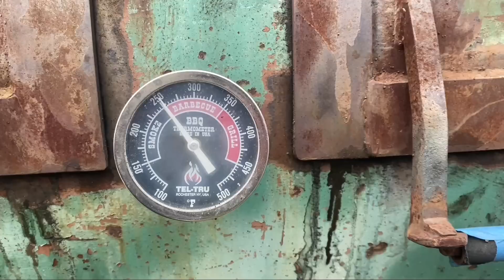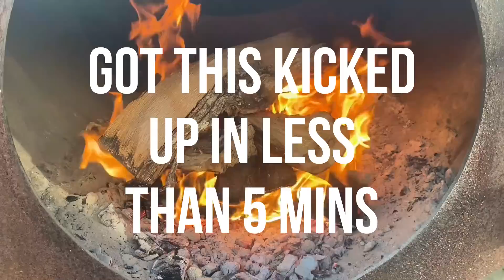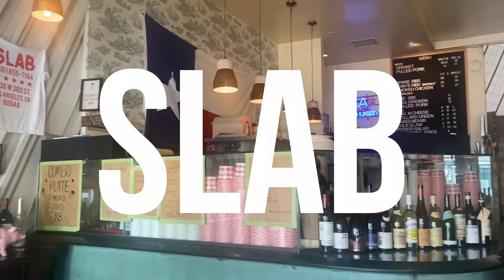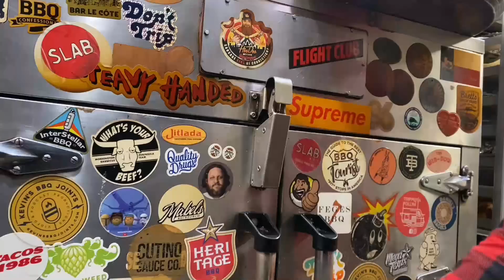BBQ Feast for a Wedding in Malibu!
BBQ Tools:
Fogo Charcoal Premium
Fogo Charcoal Super Premium
22" Cooking Grate
SNS Deluxe
SNS Digital Thermometer
Javeline Pro Instant Read Thermometer

Knives

Victorinox 8 in Chef Knife
Victorinox Boning Knife
Dexter Slicing Knife
Dexter Boning Knife
Knife Sharpener
Honing Rod

Kitchen Tools

Scallion Shredder
Garlic Mandolin
Immersion Hand Blender
Veggie Prep Cutting Board
15 x 20 Meat Prep Cutting Board
18 x 24 Teak Cutting Board
Cut Resistant Gloves
Dispoable Gloves

Video Tools

Canon M50
Canon EF-M 22mm f2 Lens
22mm Lens ND Filter
Rode Wireless Go II Microphone
Rode Lavalier Go Microphone
Portable LED Light
Soft Box Lights